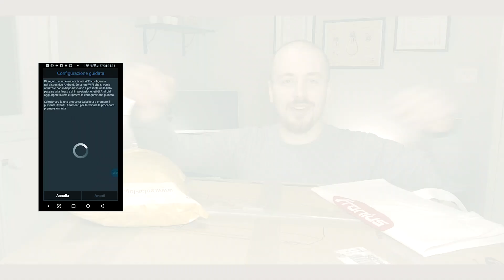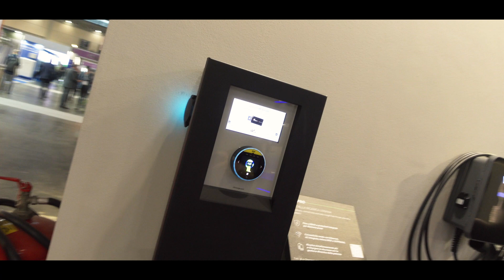KEY 2024 - Parliamo di caricabatterie smart con V2C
Con V2C andiamo ad esplorare il mondo della ricarica elettrica smart, partendo da un prodotto, il Trydan Pro, pensato per le applicazioni condominiali o piccole strutture ricettive che oltre a dialogare con l'impianto fotovoltaico per sfruttarne al meglio la produzione, permette di gestire più utenti con varie tecnologie di identificazione.

Vi aspetto sul mio sito per
- Consulenze

A.P.

Supporti